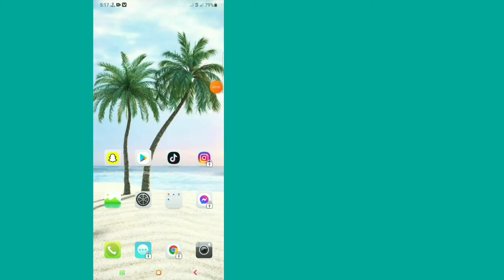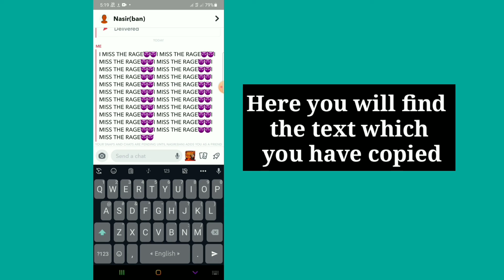How To Do The "I MISS THE RAGE" SPAM || How Spam Message On Snapchat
Here in this tutorial I'm going to show you HOW TO DO "I MISS THE RAGE" SPAM.
It's very simple and easy method. watch this video and learn HOW TO DO "I MISS THE RAGE" SPAM How to spam i miss the Rage